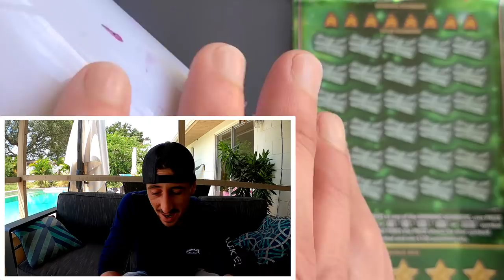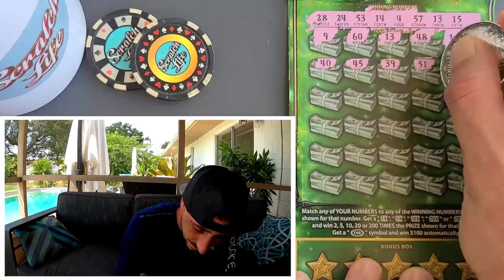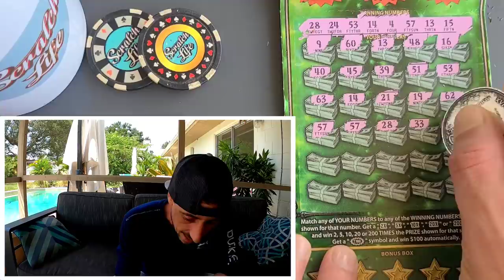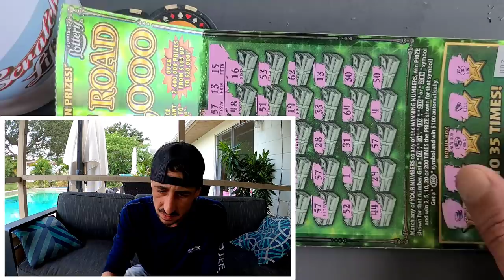10 Matches!!! Huge Winner✅🔥🚀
Found a Huge Winner!
Got 10 matches on the same ticket
1 x $30 Fastest Road to a Million scratch off ticket from the florida lottery